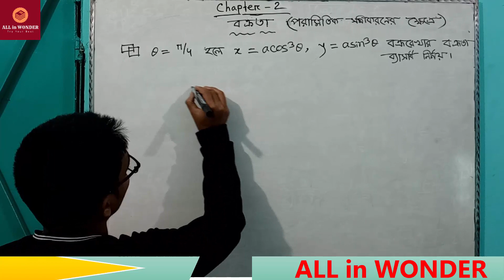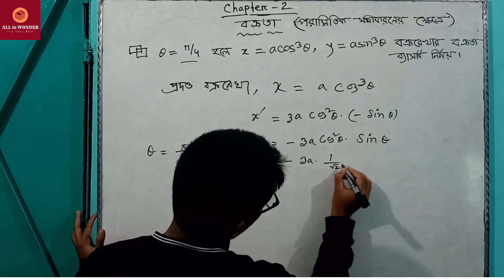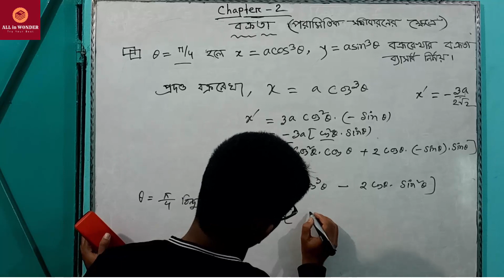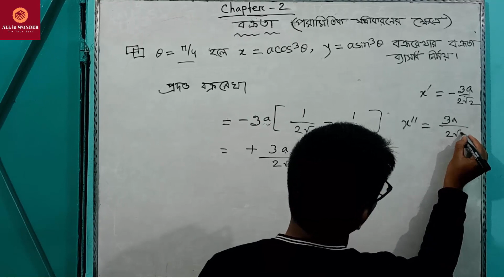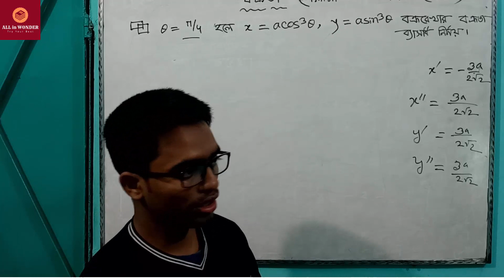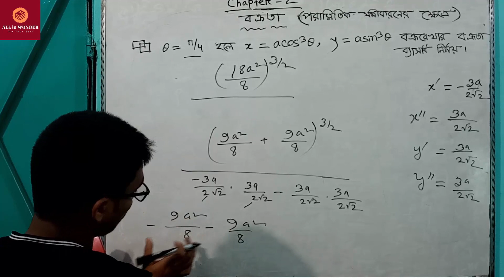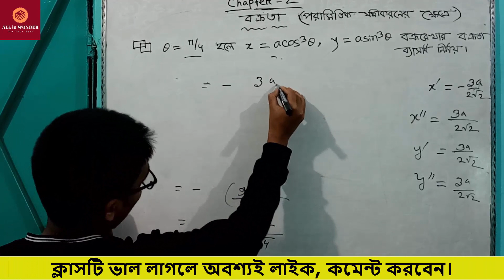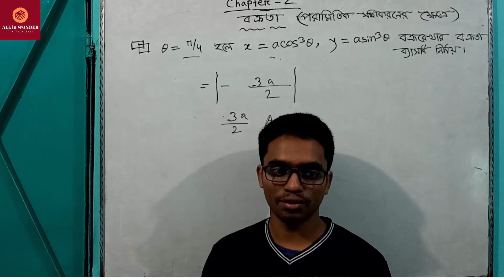Calculus 2| বক্রতা_পর্ব-৮|পরামিতিক সমীকরনের বক্রতার ব্যাসার্ধ নির্ণয়|Radius curvature of parametric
Class              : Honours 2nd year
Subject          : Calculus 2
Chapter         : 2nd Chapter - 2(B)
Chapter name :  বক্রতা(প্যারামিটার যুক্ত ফাংশনের ক্ষেত্রে) | Curvature (For Parametric Function)
Discussion   :পরামিতিক ফাংশনের বক্রতার ব্যসার্ধ নির্ণয় (The Radius of Curvature of the Parametric Function)

Episode          : 8th Episode
Lectured by : Arman Molla

চ্যানেল লিংক - UCW_ttifqTsqW-doUi8tDq-Q

Please Stay With Us & Get more Class & Increase your Knowledge.